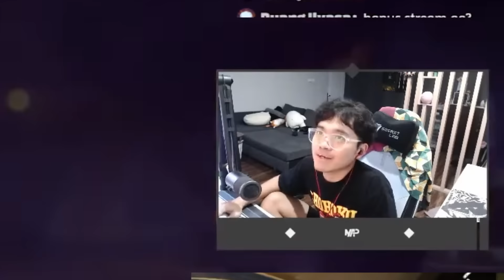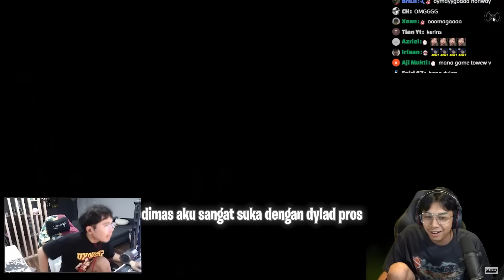Momen Momen Bang Upi dan Bang AL main epep : bagja barudak sunda, toha liebert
Hi.
🔸Device : acer nitro v 15
🔸Edit : premiere pro
🔸Thumbnail : Ibis paint X